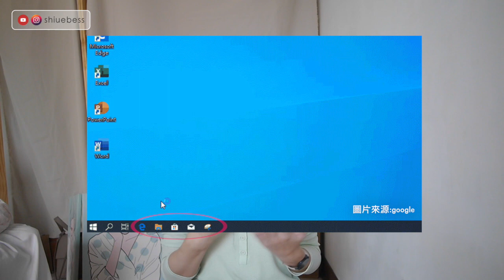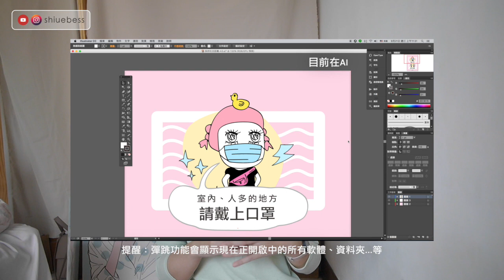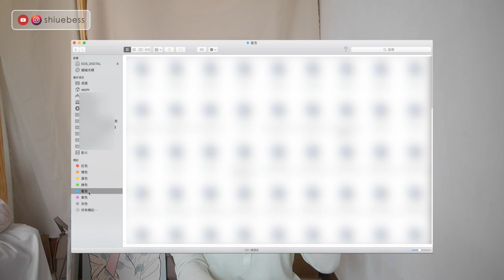推坑MAC的5大原因！學設計都用MAC？虛榮心？我的不專業“純經驗”分享🙆｜薛零六Bess Shiue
純經驗分享非評測，請手下留情😌
如果你準備進入mac，或者是對於念設計的我為什麼這麼喜愛mac，可以聽聽我的理由

謝謝你們：）